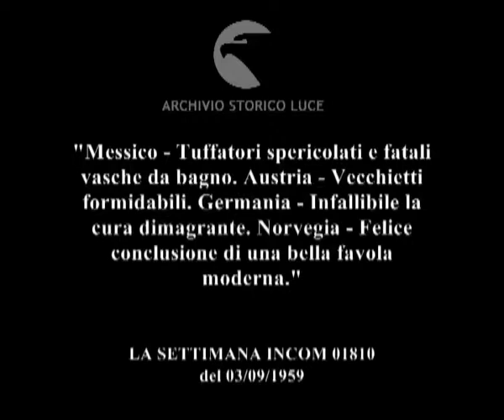Questo nostro mondo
"Messico - Tuffatori spericolati e fatali vasche da bagno. Austria - Vecchietti formidabili. Germania - Infallibile la cura dimagrante. Norvegia - Felice conclusione di una bella favola moderna."
   Descrizione sequenze:Bahia Blanca: tuffatori cubani eseguono salti acrobatici da una roccia a picco sul mare ; Alpi austriache: l'anziano equilibrista Walter Stiller cammina su un filo usando un lungo bastone per tenersi in equlibrio ; Stiller si siede sul filo e rischia di perdere l'equlibrio ; Stille applaudito dal pubblico ; Monaco di Baviera: una ragazza entra in una macchina massaggiatrice ; una donna in camice bianco assicura mani e braccia della ragazza e mette in moto il cilindro rotante ; la ragazza gira all'interno del cilindro rotante ; la seduta termina e la ragazza esce dal cilindro ; Soigne: Steven Rockfeller e Luisa Rasmussen escono dalla chiesa dopo il matrimonio ; i due sposi vanno via su un'automobile decappottabile, la folla del paese saluta gli sposi ; un aeroplano atterra all'aeroporto di New York ; gli sposi escono dall'aeroplano, i fotografi riprendono la coppia ; gli sposi con una bambina, fotografi e giornalisti attorno ai due ;